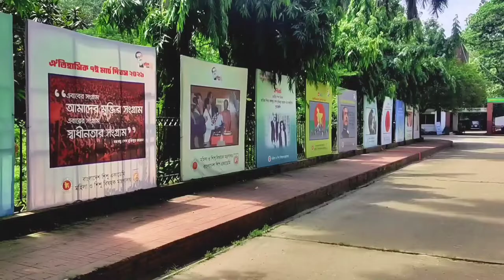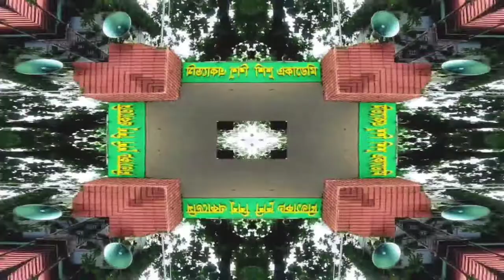Bangladesh Shishu Academy